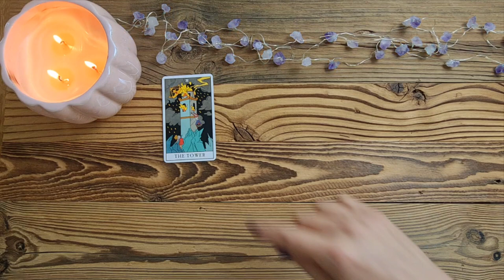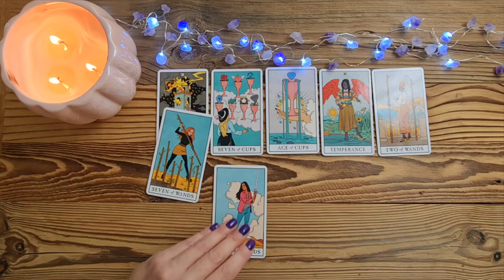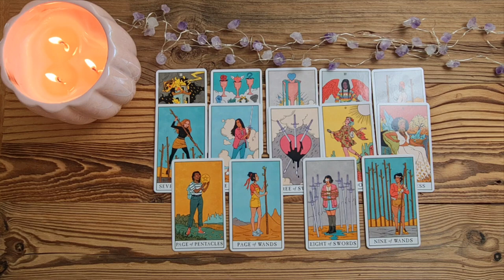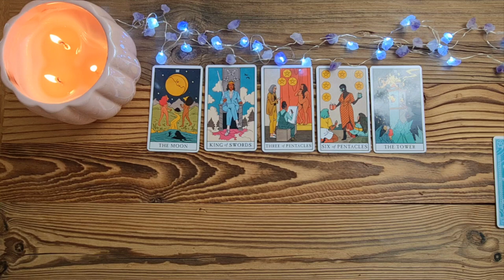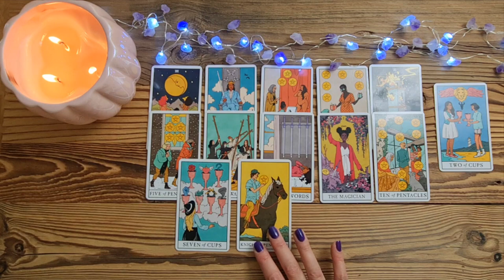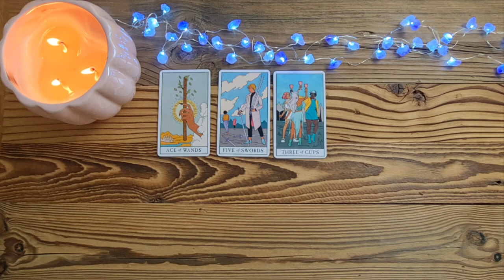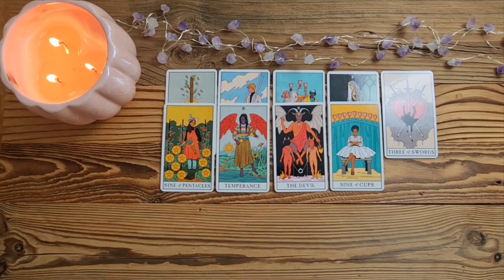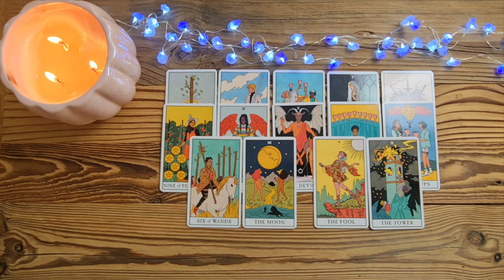♋️♏️♓️ KONIEC ROKU | PAŹDZIERNIK LISTOPAD GRUDZIEŃ | tarot | Rak Skorpion Ryby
♋️00:36
♏️13:25
♓️25:20

🟢Weź z przesłania moich czytań to, czego potrzebujesz. Pamiętaj, że wiadomości, które otrzymujesz dzisiaj, nie odzwierciedlają wszystkich wydarzeń, które będą miały miejsce tu i teraz. Wiadomości przychodzą do Ciebie w określonym czasie, ponieważ mogą być istotne przy podejmowaniu konkretnych decyzji, bywają odpowiedzią na Twoje przemyślenia, lecz rzeczywiste wydarzenia pokazane w czytaniach nie muszą zrealizować się tu i teraz. Czas bowiem jest ograniczeniem, który stworzyli ludzie, wszechświat i jego przesłania nie mają tej świadomości, zwłaszcza biorąc pod uwagę, że czas jest względny, i nie taki sam na całym świecie.